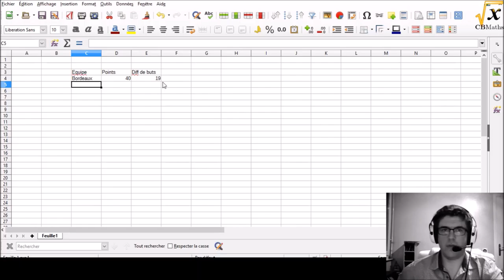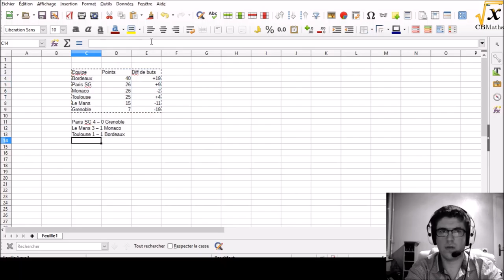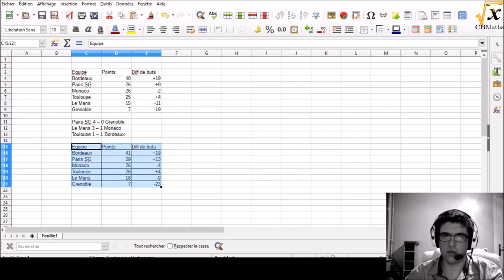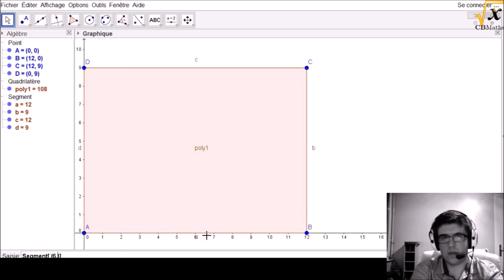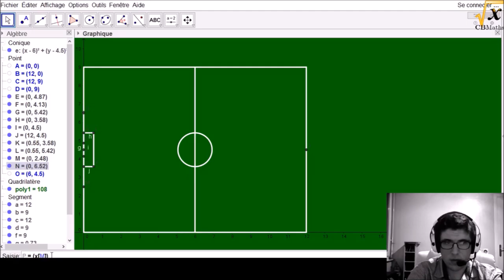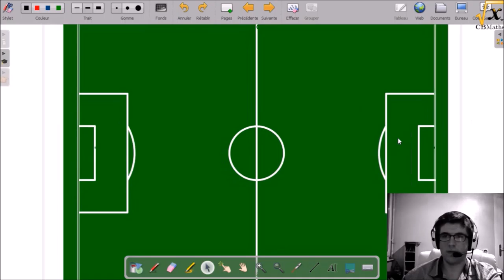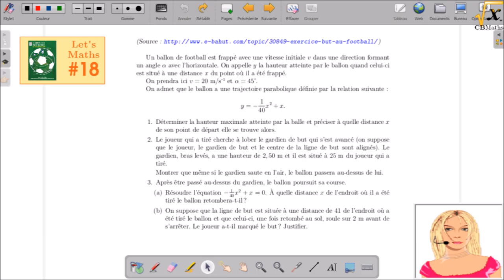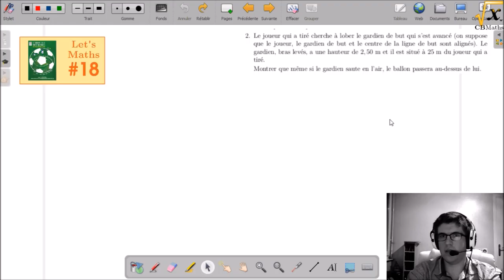LET'S MATHS #18 [SdM2016#5/Rediff] - Football